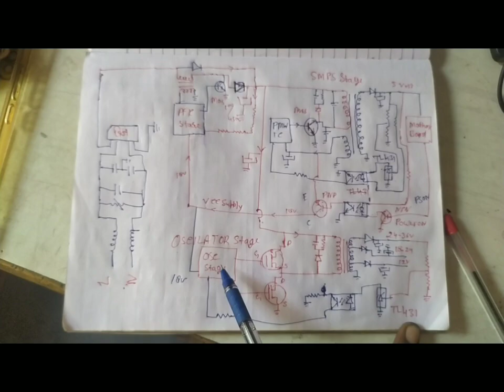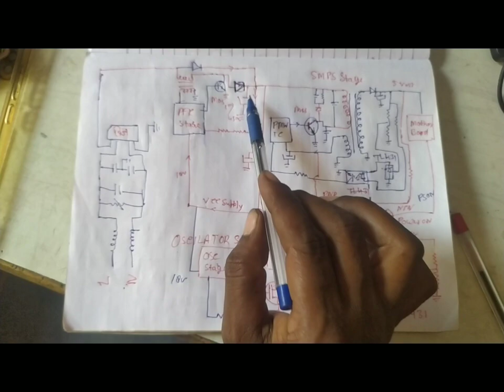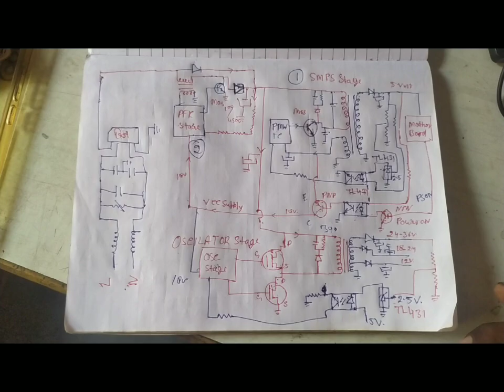LED TV Pfc supply circuit diagram explain#omelectronicsmbd